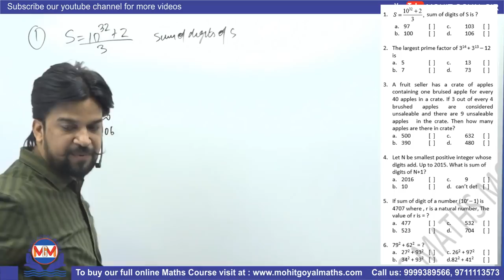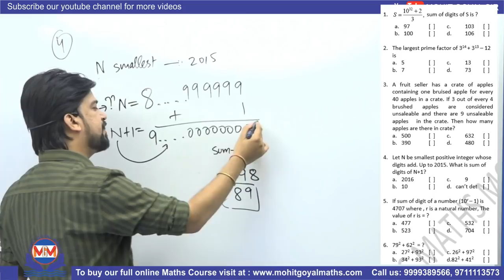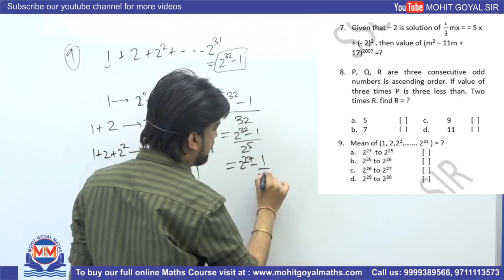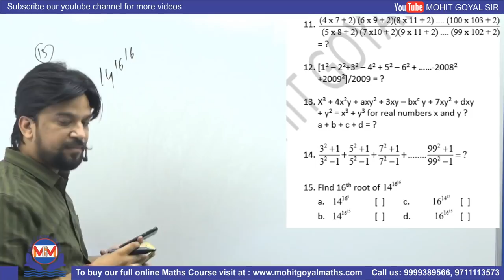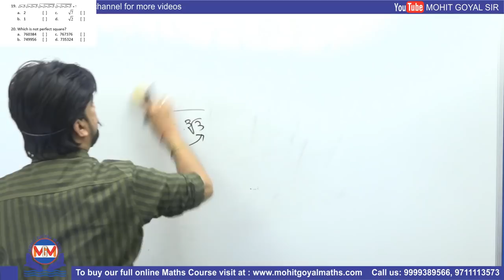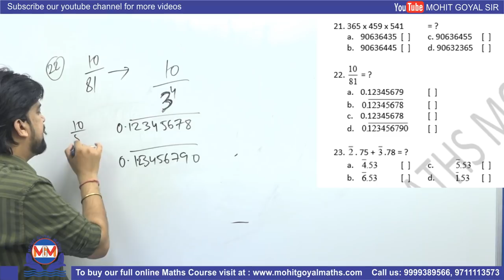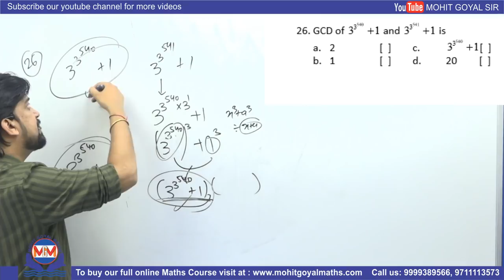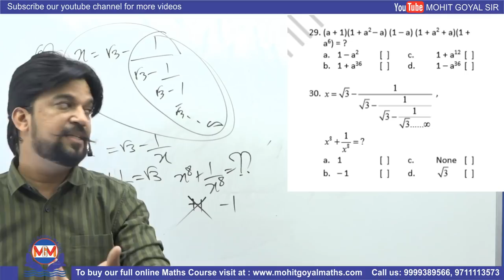LAKSHYA 200 FOR SSC CGL 2018 MAINS BATCH | SECOND LIVE SESSION